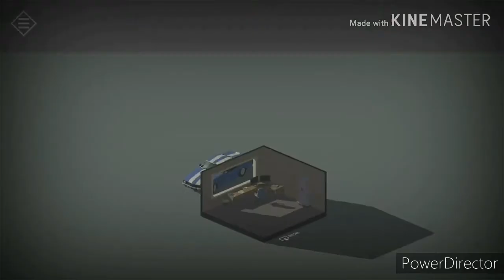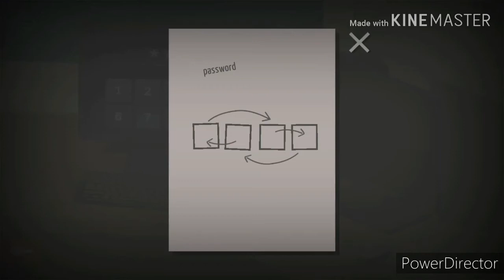TINY ROOM STORIES: TOWN MYSTERY | PROLOGUE